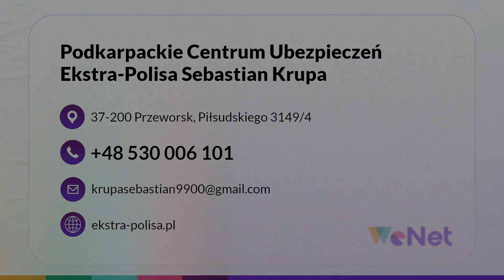Centrum Ubezpieczeniowe Przeworsk Ekstra-Polisa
Prowadzone przez nas centrum_ubezpieczeniowe o nazwie Ekstra-Polisa znajduje się w Przeworsku, na terenie województwa podkarpackiego. Posiadamy spore doświadczenie w zawodzie. Właścicielem działalności jest Sebastian Krupa.

Jesteśmy w stanie zaproponować Państwu ubezpieczenia AC oraz OC, ubezpieczenie auta, domu oraz majątku, ubezpieczenie mieszkania, a także ubezpieczenie na życie dla całej rodziny. Proponujemy również ubezpieczenie na wakacje lub ferie.

Współpracujemy z wieloma znanymi i cenionymi towarzystwami ubezpieczeniowymi z Polski i Unii Europejskiej, dlatego możemy zaoferować odpowiednią polisę, która spełni Państwa oczekiwania. Chętnie pomożemy w wyborze produktu.